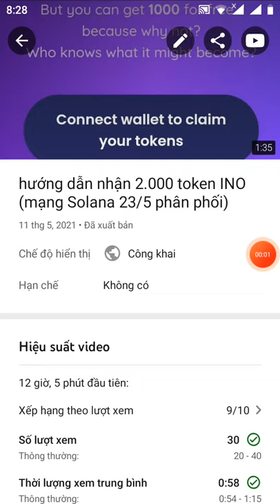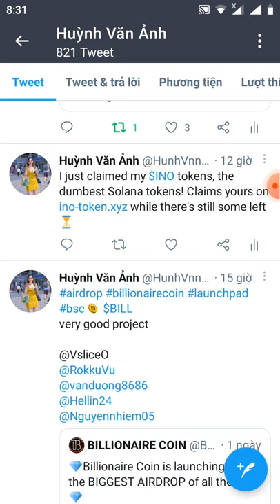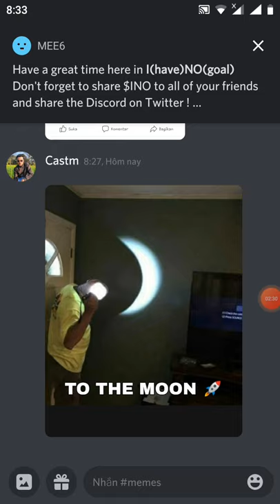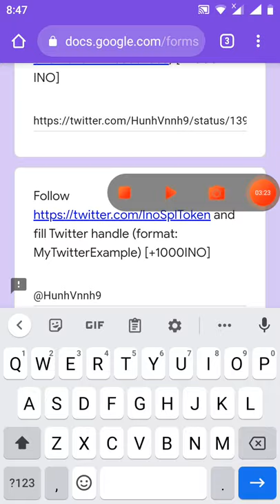hướng dẫn điền from rút token INO ( mạng Solana )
Link fom

mã giới thiệu

8b1CkPhEWda6NArYuixoXJdMmiVn3TrX2SXTdg1xVV3j